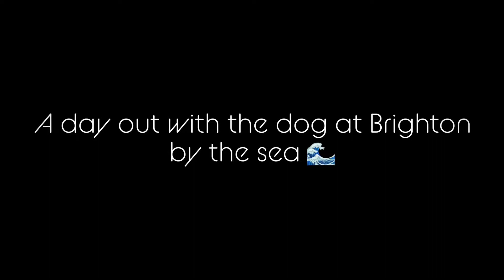Brighton By the sea￼￼